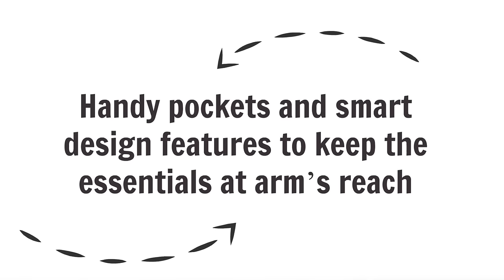On the Go Bags Book Trailer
Fab and functional bags to sew … that perfectly fit your life on the go! Favorite bag designers and top bloggers share 15 unique organizers, all tailored to a specific purpose. From a laptop folio or a gym bag to an airport sling or a trunk organizer, every tote has just the right features to keep your essentials within easy reach. Practical, stylish, and versatile by design, each carryall has multiple uses. Projects are organized by skill level, from confident beginner to more advanced, so you can grow as you sew!

• Just the bag for the job! 15 unique organizers for everyday life
• Stylish storage solutions from top modern designers and bloggers, with loads of ideas for using each one
• Handy pockets, unique shaping, and smart design features to keep the essentials at arm’s reach
• Projects organized by skill level, ranging from confident beginner to more advanced, with an overview of basic techniques